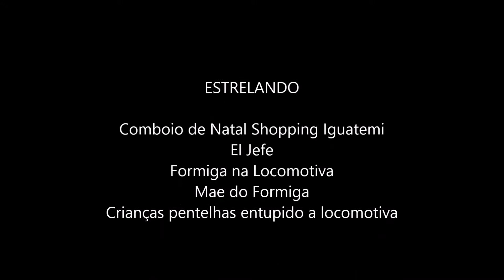O Comboio de Natal no Shopping Iguatemi by El Jefe Midnight Lunch.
O Shopping Iguatemi de Campinas se esmera sempre, a decoraçao de Natla é lindissima... pelos corredores encontramos presentes, ursinhos, arvores e robots... na praça de alimentaçao foi construida uma mega arvore com uma ferrovia. Se vc quiser leve seu filho para andar de trenzinho.